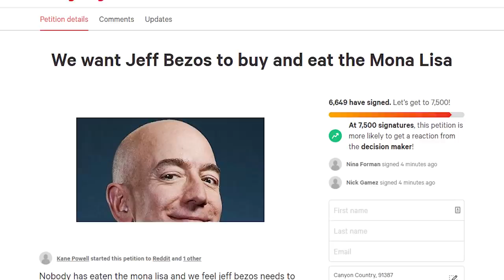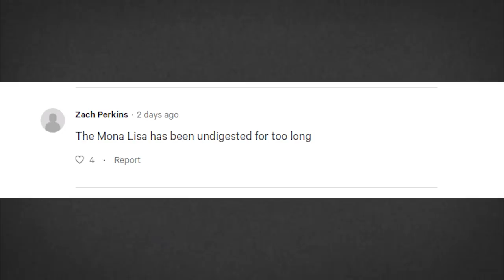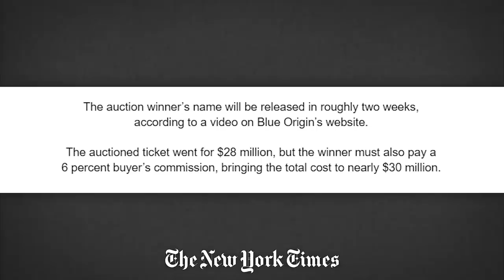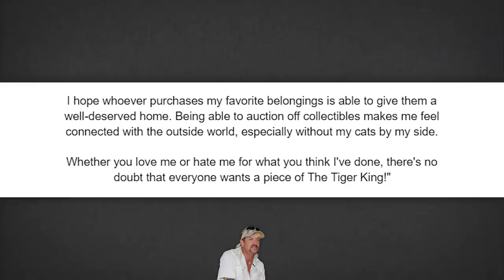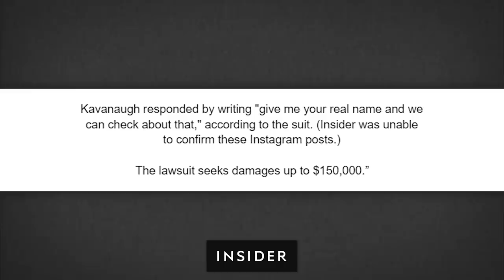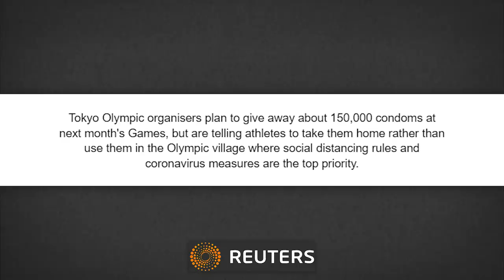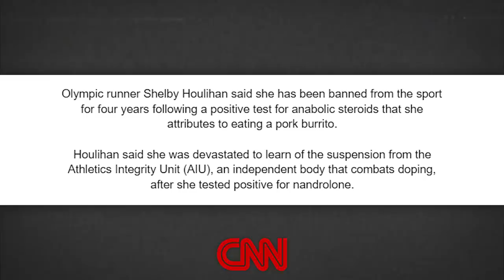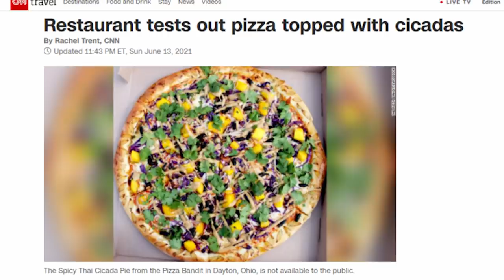Will Jeff Bezos Buy and Eat the Mona Lisa?! Our Analysis.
Timestamps:
00:00 - America is Back
01:04 - Will Jeff Bezos Eat the Mona Lisa?
08:47 - Bezos Space Travel Buddy
11:06 - Joe Exotic NFT Collectables
15:01 - Triller Lawsuits Continue
19:19 - Tokyo Olympic Bone Zone
25:29 - Athlete Tests Positive for Burrito
28:00 - Cooking with Cicadas
32:57 - E3 Recap